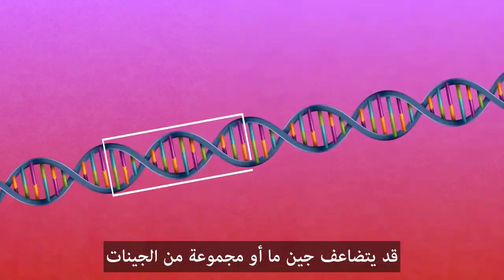سلسلة نظرية التطور في دقيقتين - الحلقة 09 - هل يستطيع التطور خلق المعلومات ؟